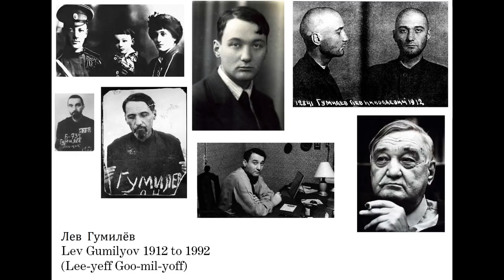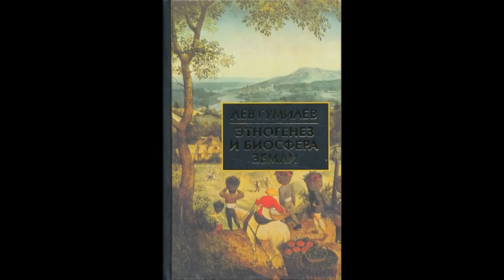"Introduction" to Ethnogenesis and the Biosphere (1978, eng. trans. 1990) by L. Gumilyov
To skip my intoductory comments, start at 5:00

"INTRODUCTION in which the need for ethnology is substantiated and the author sets out his views on ethnogenesis, without his line of reasoning, to which the rest of the treatise will be devoted, and in which the author will lead the reader through a labyrinth of contradictions."

Additional commentary on the author can be found at the following links:

M.R. Johnson